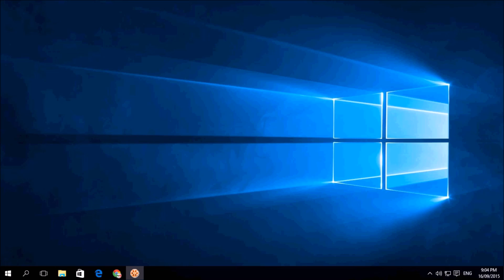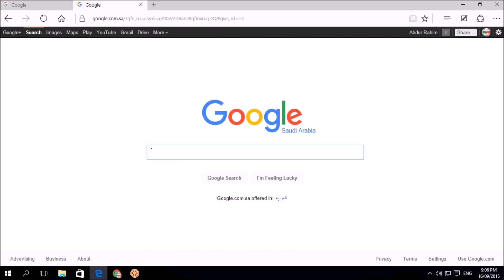How to add home button in Microsoft Edge Browse - Bangla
How to add home button in Edge browser or home button edge browser or home button edge browser:-Let me Know what you think by Commenting and rating this Video !